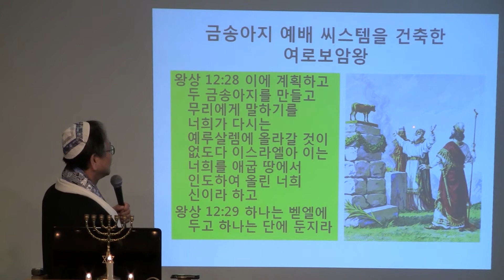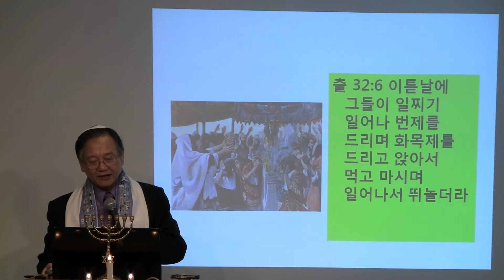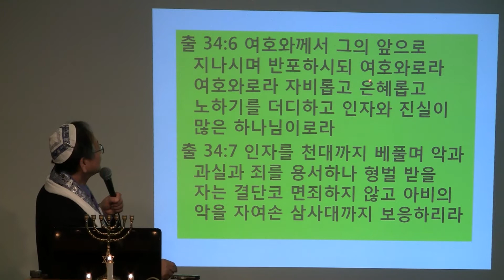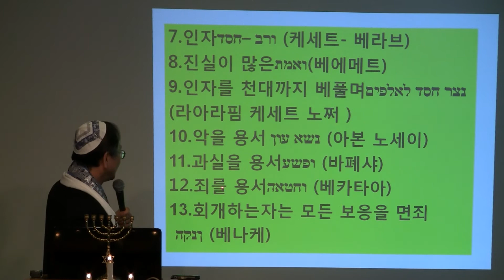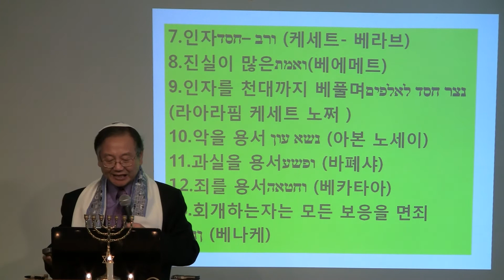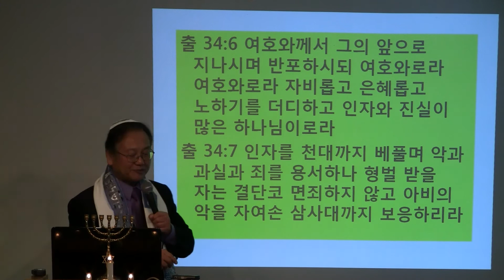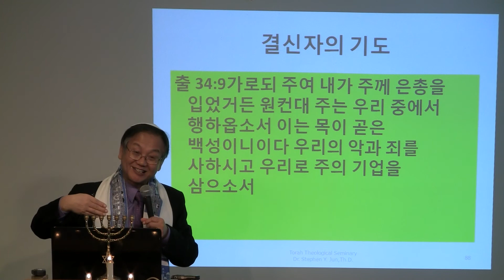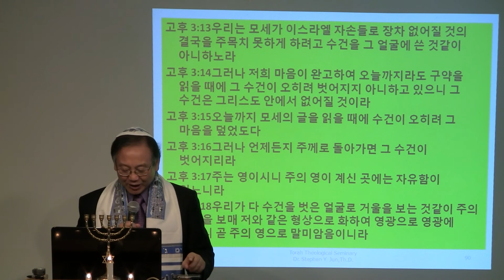5772-21 Torah Portion Ki Tissa 조사할때에 3 of 3 토라포숀 "조사할때에" 전윤근목사